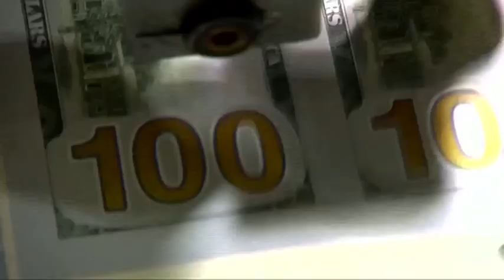WATCH: World Bank backs Namibia's renewable energy integration plans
The World Bank is backing Namibia's renewable energy integration ambitions. In a first for the Southern African nation, the lender has approved financing to the tune of nearly $139m for an energy project geared towards improving the country's transmission network and integrating renewable energy into its electricity grid. The country's electricity utility, NamPower will implement the project. Business Day TV spoke to  Andre Barlow, Head of Treasury and Strategic Finance at NamPower for more detail.